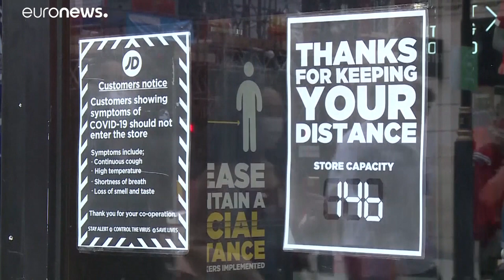Chaos in Madrid, ratlos in Paris: WHO schlägt Alarm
In vielen Ländern in Europa steigen die Coronavirus-Neuinfektionen weiter dramatisch an. Der WHO-Regionaldirektor für Europa warnt.